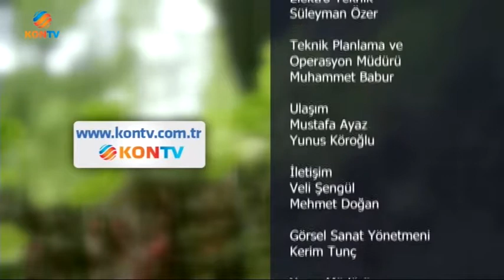İSLAM ve HAYAT - RAMAZAN AYININ ÖNEMİ - 16 MAYIS 2017